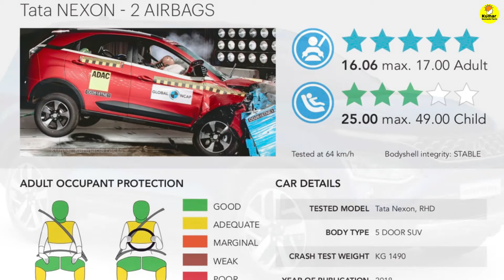Ratan Tata Inspiring Story in Kannada | Tata Motors Success Story in Kannada | Kumar Kannada Facts